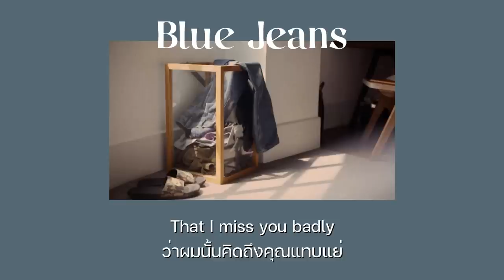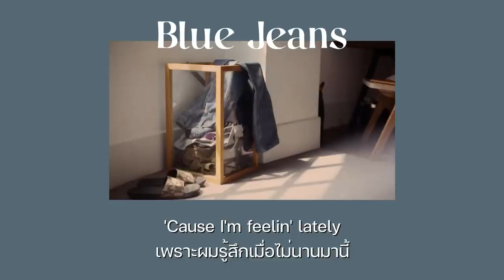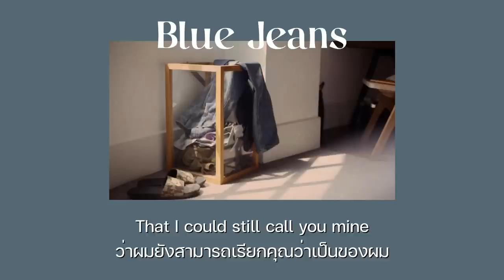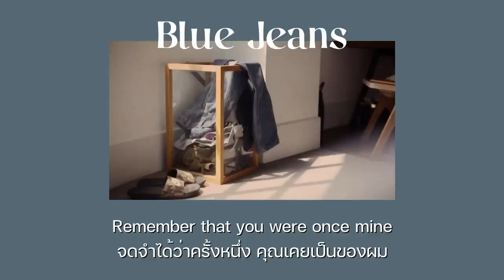Blue Jeans — Gangga Kusuma | แปลเพลง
lyric from azlyrics
translated by ❛mindpolars❜

♫ available on youtube music and spotify